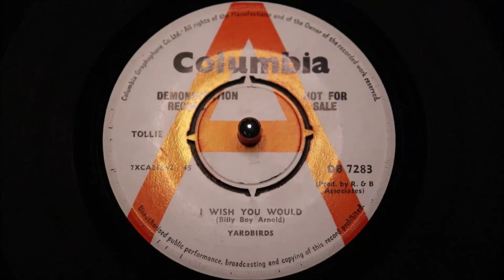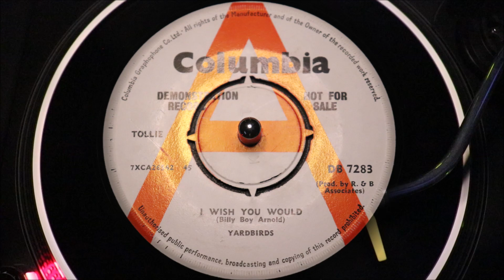Yardbirds - I Wish You Would - Columbia : DB 7283 DJ (45s)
Yardbirds - A Certain Girl - Columbia : DB 7283 DJ (45s)

In 1963/64 this gathering were growing into being Great Britain's no. 1 up and coming R&B quintet. After backing backing established R&B greats like Cyril Davis, Sonny Boy Williamson and later securing the residency at the legendary Crawdaddy Club in Richmond, Surrey. This in-spot R&B orientated club's owner Giorgio Gomelsky became the mentor for these five you guys.

Keith Relf, Samwell-Smith, Chris Dreja, Jim McCarty and Eric Clapton were produced by Giorgio Gomelsky under the moniker of R&B Associates.
An historical disc, the beginnings of "The Yardbirds" in vinyl, their first 45 release, recorded February 1964 it was this double helping of rasping R&B that went some way to securing their contract with EMI in same month. 1964 after a couple of years successfully building a reputation throughout the underground MOD/R&B scene, blossoming countrywide.

For the first 45 release the five chose to cover, the 1955 Chicago R&B stomper by Billy Boy Arnold's - I Wish You Would - a much prized R&B dancer of the R&B clubs of the day. The Yardbirds erupt with a killer harmonica driven rendition saturated in attitude and authentic R&B nous, very similar to the band they replaced at "The Crawdaddy" "The Rolling Stones" . With a fabulously insane guitar break setting them apart. They had high hopes of a hit with The Stones popularity going big. But this 45's with lack of adequate promotion saw sales fall flat.

The the flipside Yardbirds double-down with another great MOD classic, Ernie K. Doe's New Orleans, Naomi Neville classic gets the same treatment, a fabulous outpouring of curled-up attitide plus a guitar statement of that would set in stone, The Yardbirds' ability to sign and work with some of the world's greatest guitarists of all time.

We are listing this on the R&B / Soul pages, as first and foremost this disc perfectly showcases the flourishing 1964 MOD scene with the best of British created R&B to consider. Even though this is a historic platter of Rock history and of great importance to Eric Clapton followers.

But this should also be a cornerstone in all British Soul & R&B 45 collections.
Condition Report
Two clean Red & White promo labels, (see images). Strong gloss